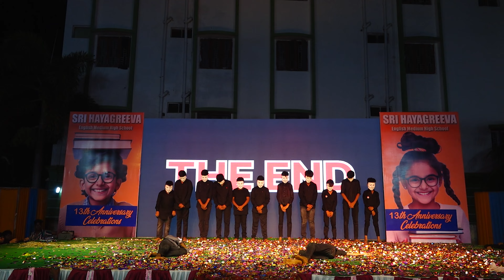SRI HAYAGREEVA EM HIGH SCHOOL | 13th Anniversary Celebrations | Meme Song